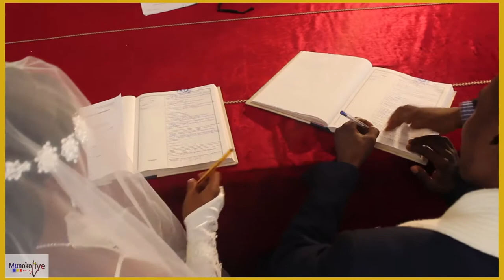💍 PLONGEZ DANS L'AMOUR : LE MARIAGE MAGIQUE DU COUPLE SEA 💖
Rejoignez-nous pour une célébration d'amour inoubliable ! Découvrez les moments magiques, les sourires éclatants et l'union spéciale lors du mariage du couple SEA, Adrein & Marie.

📸 INSTANTS MAGIQUES : Explorez les moments les plus mémorables du mariage, des vœux émotionnels à la première danse.

💑 L'HISTOIRE D'AMOUR : Découvrez l'histoire captivante d'Adrein & Marie, du coup de foudre à l'engagement éternel.

🎉 CÉLÉBRATION COMMUNAUTAIRE : Plongez dans l'ambiance de la cérémonie, des festivités et des témoignages de la famille et des amis.

🎥 REPORTAGE EXCLUSIF : Découvrez les coulisses de la journée spéciale avec des interviews exclusives et des moments en coulisses.

🔗 LIENS UTILES :

Revivez le mariage complet du couple SEA : [Lien]
Partagez vos vœux et félicitations : [Lien]
Idées et conseils pour une cérémonie magique : [Lien]
🚀 Prêt à vivre une expérience de mariage unique ? Adrein & Marie" et célébrez l'amour, la joie et l'union.